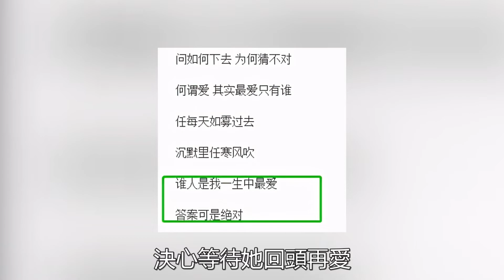豪门玉女变欲女，一战成名，被闺蜜曝X需求超乎常人，屡换伴侣最后遭渣男戏耍却大呼过瘾！